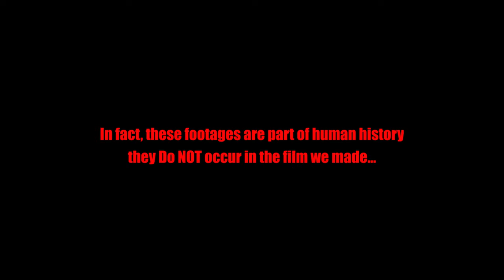Goodbye Beautiful Unofficial Trailer #1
Several people with various idiosyncrasies gather together in a party and find out that someone is going to die. As the party goes on we witness how hollow and superficial and self-centric they are. Their behavior, dialogues, and actions tend to trace a larger and wider politics, and they become a part of it knowingly or unknowingly.

Cast: Shankar Chakraborty, Kamalika Banerjee, Sudeb/ Suvana, Biswabasu, Debajit Biswas, Jishu, Priyanath Mukherjee, Subhajit Das, Baishali, Shreyashi Mazumdar, Satarupa Chakraborty, Arnab Bhattacharya, Swagatam Basu, Arghya Basu.

Story, Script and Direction: Debadrita Bose
Associate Director and Editor: Arnab Bhattacharya
Cinematography: Sudip Baral
Sound Design: Sourav Gupta
Music Direction: Debajit Biswas
Colorist: Arindam Dey
Art Direction: Ranajit Ghorai
Executive Producer: Sayantanee Chowdhury
Production Controller: Arghya Basu
Production Assistant: Tanmoy Das, Pallabi
Chief Assistant Director: Subhajit Mondal
Assistant Directors: Arpan Bhadra, Prantika Sarkar, Debajit Biswas
Assistant Cameraperson: Rangeet Banerjee, Indranil Majumder
Location Sound: Sourav Gupta, Pradipta Saha
Assistant Art Director: Dipankar Adhikary
Costume Designer: Banani Dutta
Make Up: Abir
Graphics: Abhijeet Paul, Arnab Bhattacharya, Tamal Paul
Dubbing Engineer: Sukanya Bhawal
Foley Artist: Jugal Bag
Foley Recordist: Sourav Saha
Partners
Food Partner: The Fusions catering service
Costume Partner: Think Boutique
Jewellery Partner: Sita’r naam Junkie
Publicity Partner: Amra Odbhuth Café and collective
Poster Design: Prasanta Sarkar

An Ashtray Films and Swagatam Film Production initiative